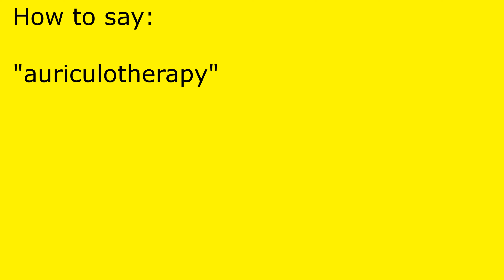How to pronounce auriculotherapy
auriculotherapy pronunciation.